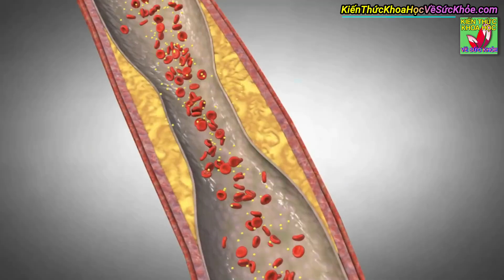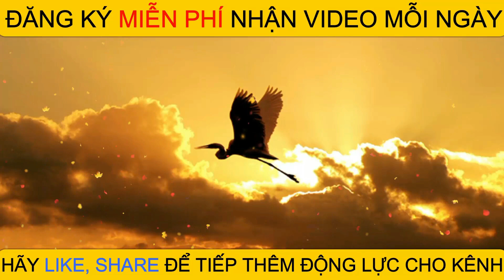Thực phẩm giúp kiểm soát mỡ máu bảo vệ tim mạch ngăn ngừa tiểu đường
Kiến Thức Khoa Học Về Sức Khỏe - Thực phẩm giúp kiểm soát mỡ máu bảo vệ tim mạch ngăn ngừa tiểu đường

- Mụn thịt quanh mắt nhiều cỡ nào cũng tự khắc biến mất với cách đơn giản này
- 14 LỢI ÍCH CÔNG DỤNG CỦA MĂNG CỤT ĐỐI VỚI SỨC KHỎE KHÔNG PHẢI AI CŨNG BIẾT
- Cách ăn đậu xanh để thải độc giải nhiệt theo cách của bác sĩ dinh dưỡng
- Mỡ máu cao nên ăn gì để giảm mỡ trong máu và phòng tránh tai biến
- 10 BÍ QUYẾT NÂNG CAO TUỔI THỌ LÀM ĐƯỢC HÀNG NGÀY ĐẢM BẢO KHỎE MẠNH TỚI GIÀ